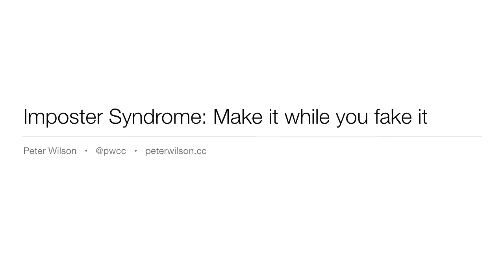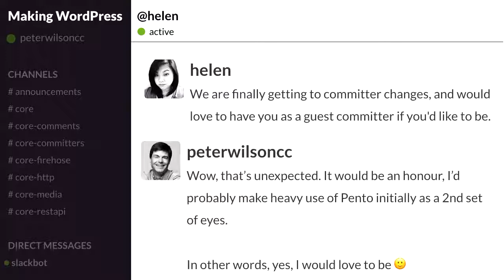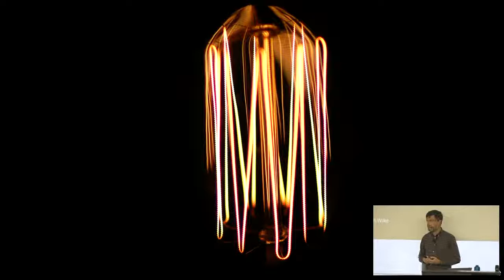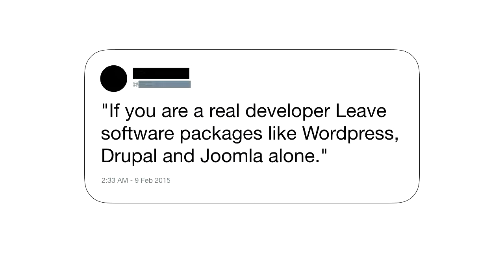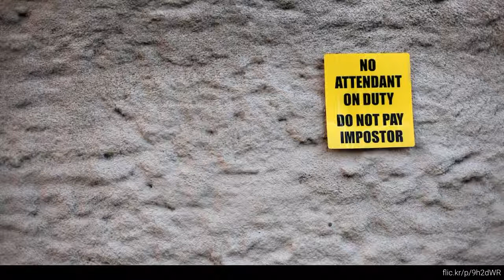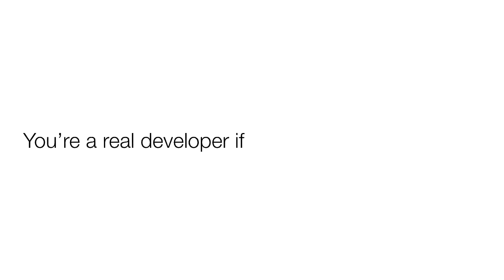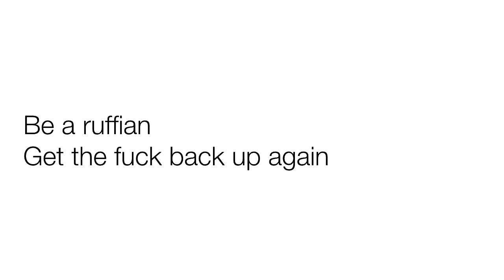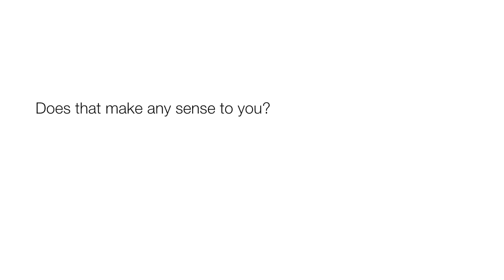Impostor Syndrome Make It While You Fake It: Peter Wilson